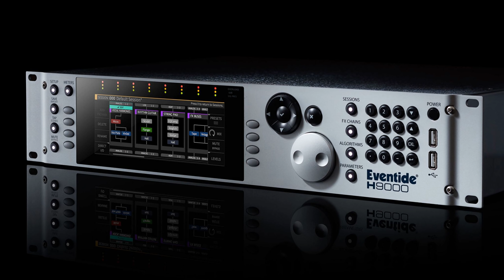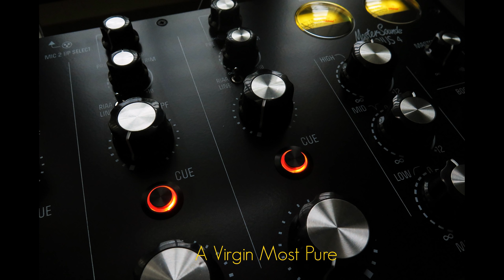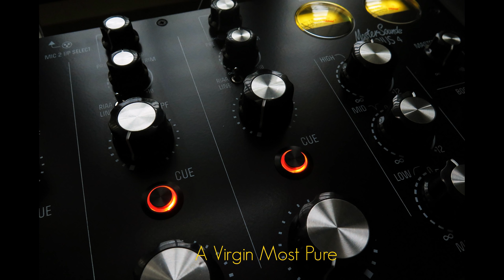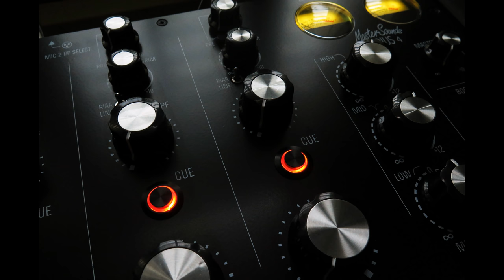Hi-End Audiophile Test - Sound Test Demo SACD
1. 00:00 Azalea Walk
2. 03:29 I Got A Name
3. 07:20 The Sky Road
4. 11:49 Let's Go Get Stoned
5. 19:05 Equinox for John Coltrane
6. 27:15 My Funny Valentine
7. 30:51 Pop Enre
8. 36:01 On The Air
9. 37:09 Gipsy Music
10. 40:33 Improvisation
11. 44:39 Lucky Man
12. 47:55 Royal Jubilee
13. 50:55 Water Music Gigue 1 En 2
14. 52:40 A Birthday Hansel Part 1
15. 54:57 Bach - BWV.867
16. 57:27 Panis Angelicus
17. 01:01:45 Variations & Theme 199
18. 01:04:04 A Virgin Most Pure
19. 01:09:21 2nd String Quartett Opus 17 Part 2